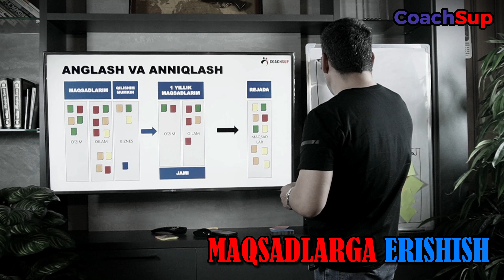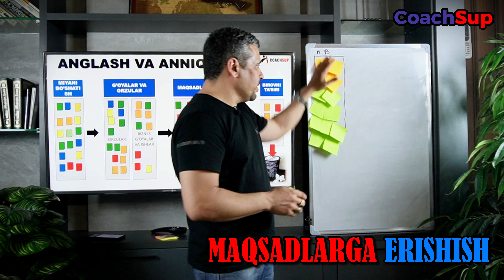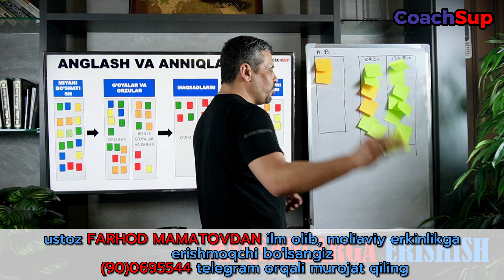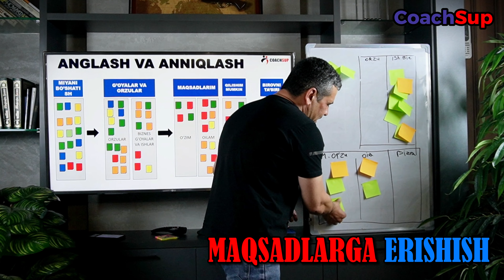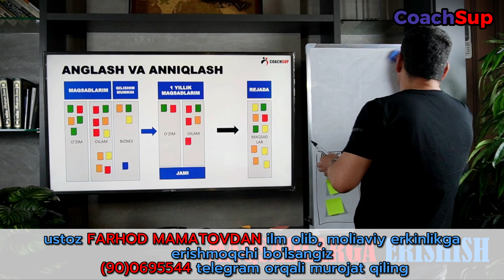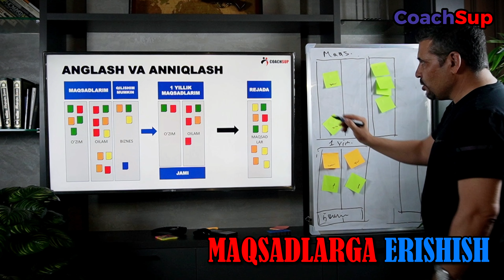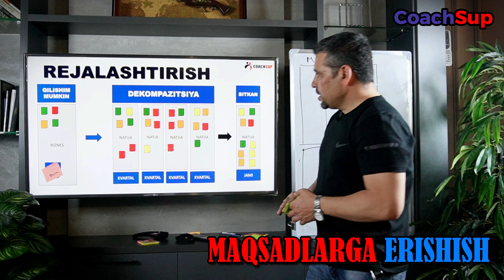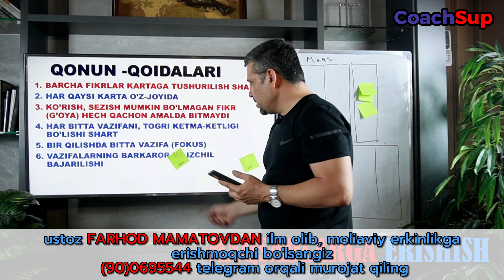MAQSADLARGA ERISHISHNI ENG YAQIN YOLI / MUVAFFAQIYAT SIRLARI / DAROMADLI ISH ANNIQLASH /BIZNES G'OYA